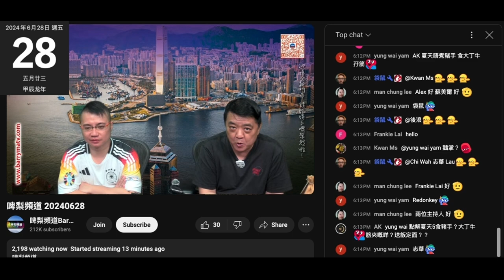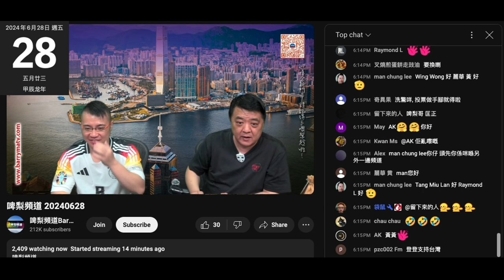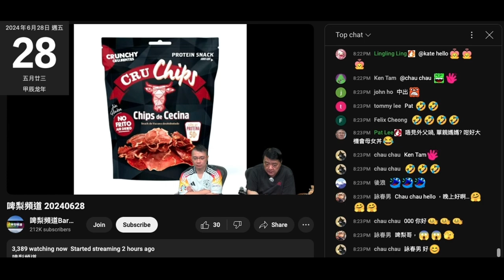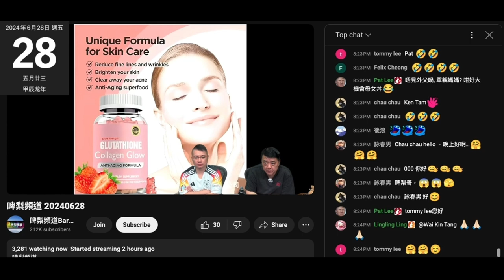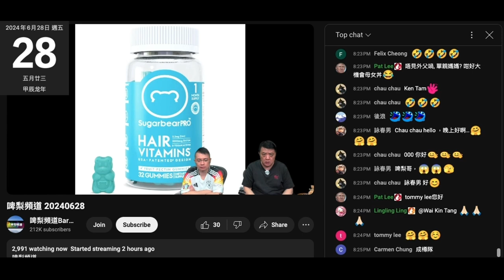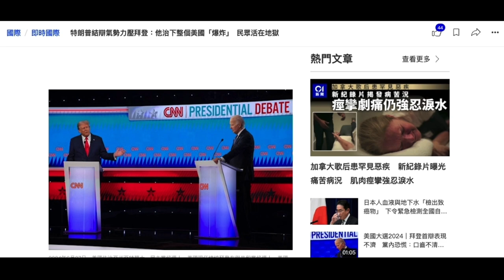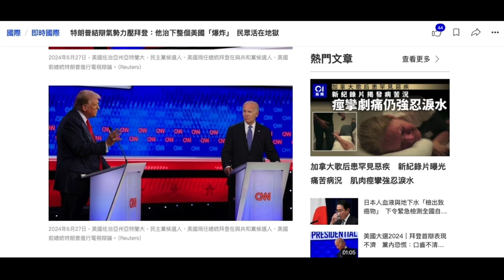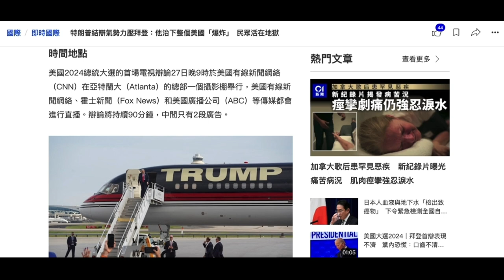20240628 啤梨晚報撚屌馬健賢俾個台打女人偷錢賊林匡正呃腦殘識英文，鳩問有無睇辯論賽，偷錢賊只吹拜登呆，仲柒到扮完又扮，又要扮勁但吹唔到內容，朝早8點香港01即時翻譯報導咗，又借衫著，一個禮拜只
借到3件
呢個禮拜只係一三五有波衫著，擺明係要扮勁俾賤種陳榮泰睇，因為呢條賤種信到偷錢賊十足十，咁先刷到成就感，仲自覺叻過勁過有錢過賤種泰
賤種泰見親偷錢賊著波都鳩叫，擺笑晒閪口兼露出羨慕個撚樣出嚟

撚屌鳩吹聽晚星期六鳩台只開到6點，因為要去網聚
又推倉底貨，賣埋維他命丸